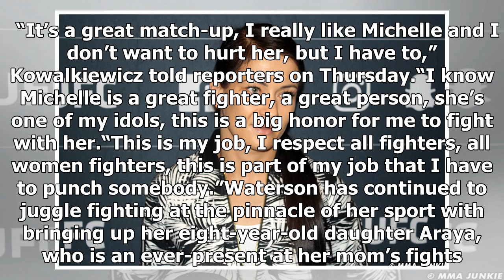‘She’s one of my idols, but I have to hurt her’ – UFC’s Kowalkiewicz on Waterson fight (VIDEO)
Published time: 29 Mar, 2019 16:46 Edited time: 29 Mar, 2019 16:53 Poland’s Karolina Kowalkiewicz says she will be fighting “one of her idols” when she fac...